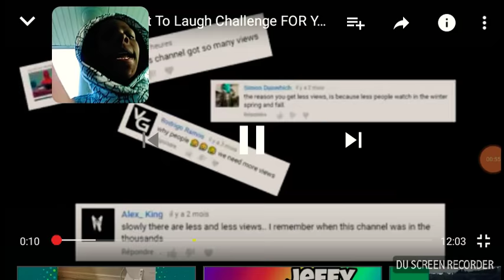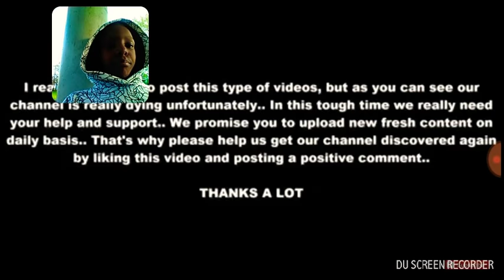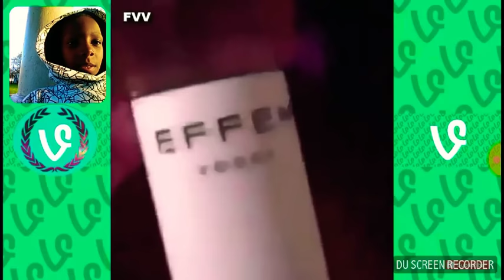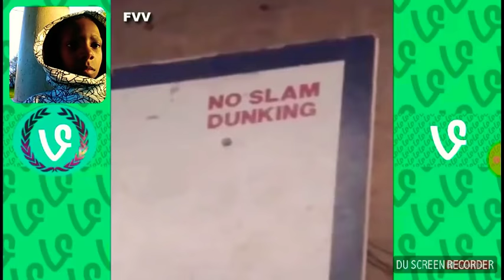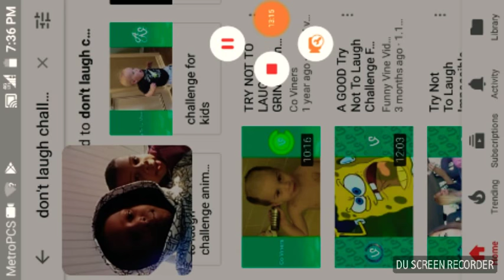Don't laugh challenge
Gaming with Jay